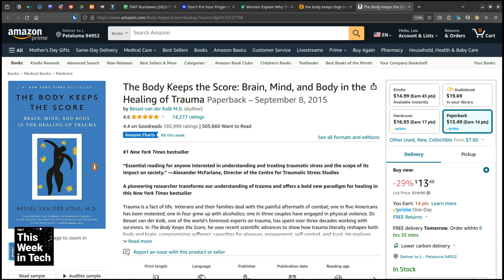AI Priests & Therapists: Balancing Technology and Human Connection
Leo Laporte, Georgia Dow, Shoshana Weissmann, and Fr. Robert Ballecer discuss the potential role of AI in fields like psychotherapy and religion. They explore the importance of human involvement in AI-assisted tasks and the risks associated with relying solely on technology.